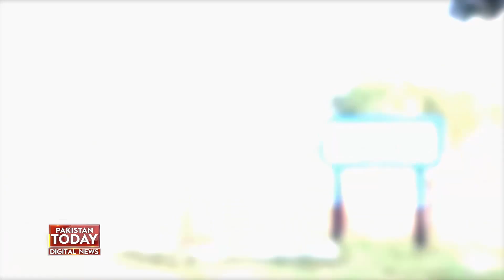Sohawa's beautiful railway station. When the stop was over, it was deserted| Pakistan Today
سوہاوہ کا خوبصورت ریلوے سٹیشن.سٹاپ ختم ہوا تو ویرانی چھا گئی